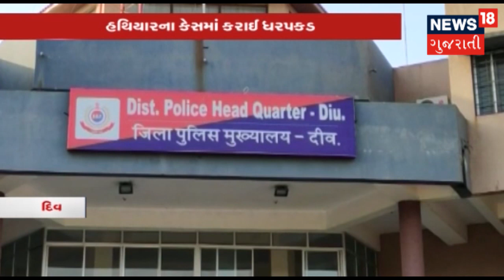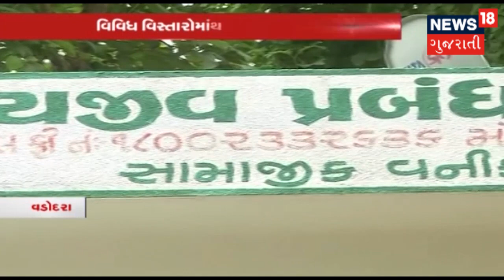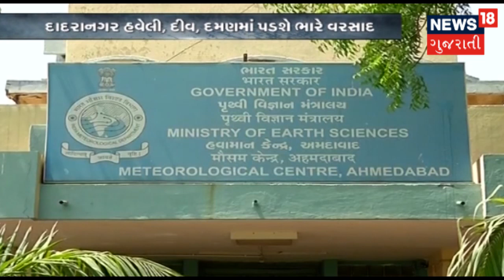Blame It On Rahul Gandhi, Says Rajnath Singh On Karnataka Political Crisis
As the BJP vehemently denies any role in the crisis in Karnataka, where the Congress-Janata Dal Secular coalition is fighting for survival after multiple resignations, Union Minister Rajnath Singh in parliament took a swipe at Rahul Gandhi sitting across the house.
"It is Rahul Gandhi who started the resignation spree in Congress, now one leader after another is quitting. What does the BJP have to do with this?" Rajnath Singh remarked in the Lok Sabha, and the camera panned to Rahul Gandhi and his mother Sonia Gandhi in discussion.